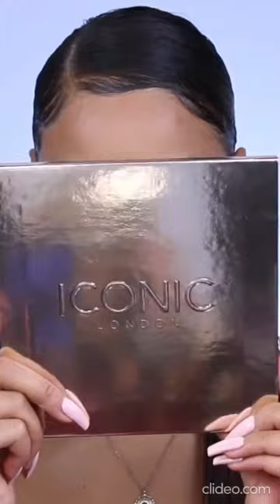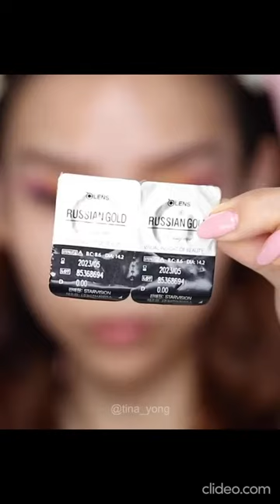TRENDING! Glam Look!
Compilation of Instagram Glam Look